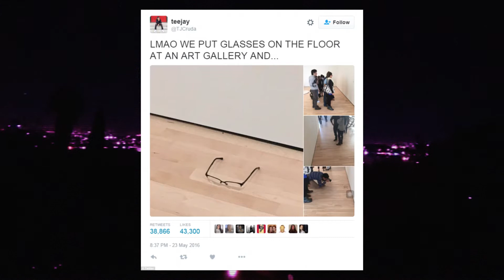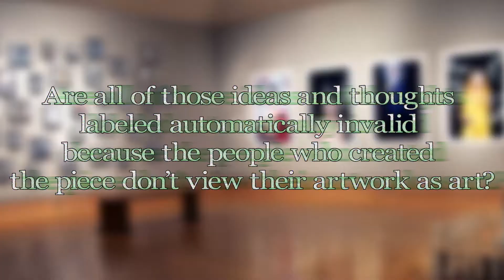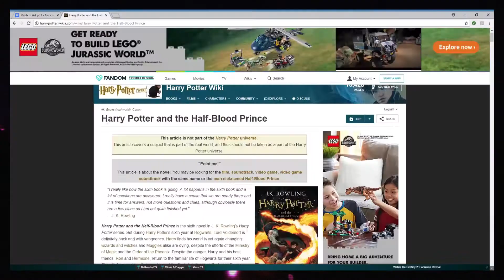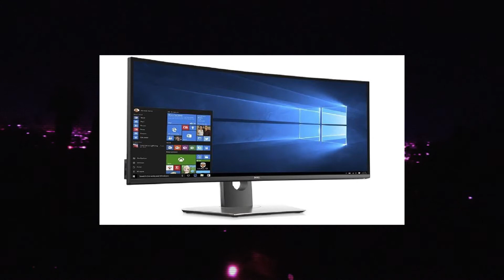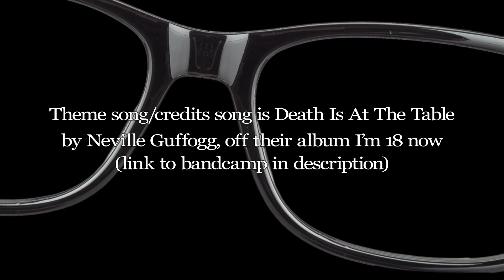Modern Art: Through The Looking Glass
Alt title: ALT RIGHT YOUTUBE DOESN'T UNDERSTAND GLASSES??!